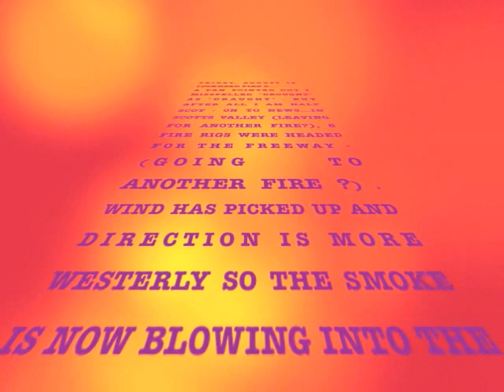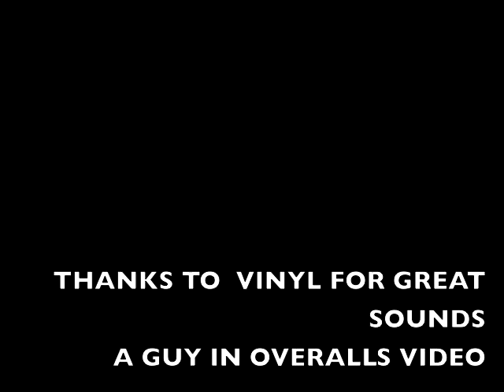Fire 2 Lockheed Fire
More views of the Lockheed Fire from NORTH and China Grade Road - next vid from Davenport (I am holding back on this 3rd video - quality sucked - too dark) but Friday night about 8 p.m., 6 flaming hotspots in a line about a mile wide seemed to be moving down toward Swanton Road and Scott Creek Beach area. Very smoky.